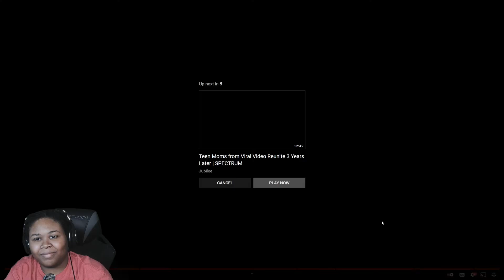Blind Dating 6 Women Based On Their Bodies | Versus 1 REACTION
DID YOU WATCH THE WHOLE VIDEO???

Make sure you add me on Social Media!

TeddyByNature